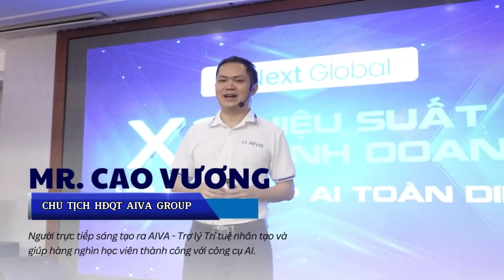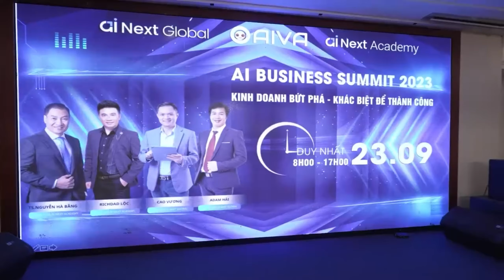AIVA Group: Giải Pháp Công Nghệ Đột Phá Cho Doanh Nghiệp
AIVA Group dẫn đầu trong việc nghiên cứu và ứng dụng trí tuệ nhân tạo để cải thiện cuộc sống và năng suất công việc của mọi người
O=O=O

Kết nối với AIVA GROUP:
Cập nhật các tin tức mới nhất của nhóm tại Fanpage
Group Hội Những Người Yêu AIVA:
Địa chỉ : Tầng 5 tòa Golden Field - 24 Nguyễn Cơ Thạch - Mỹ Đình 2 - Nam Từ Liêm - Hà Nội

From AIVA GROUP[ With Love!